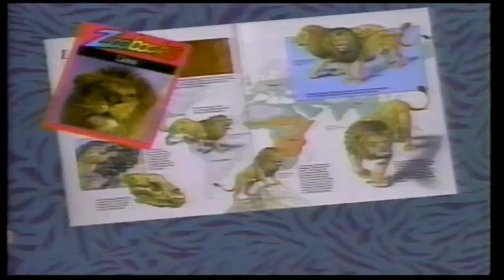90s Commercials (1997)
Commercials on USA (1997)

"Sailor Moon" Commercial Bumper (USA Action Extreme Team)
Hot Wheels Car Wash
Discovery Zone Mask Mania
Zoobooks
Pacific Blue